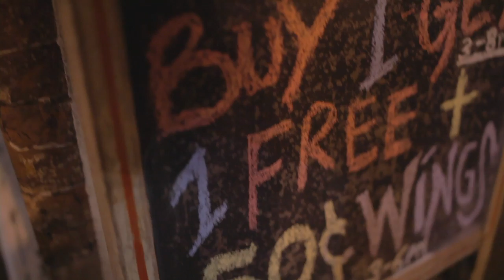Kerry Blu : Can you hear me? Ep. 1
Kerry Blu gives you the first installment of "Can you hear me?"

dir. by aiP & Chimp